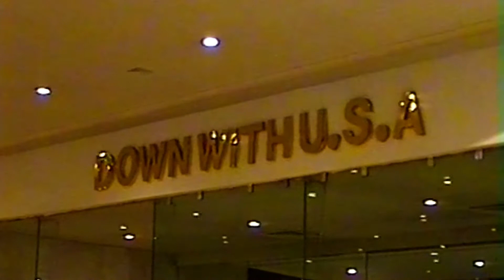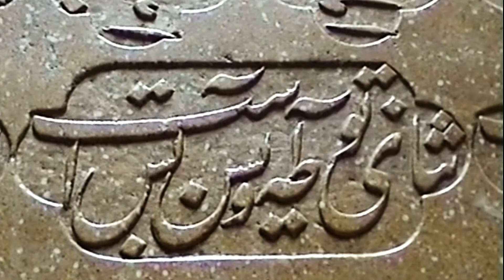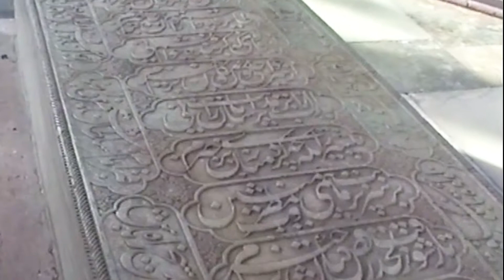Viaje a Irán - Agosto 1998 - Shiraz